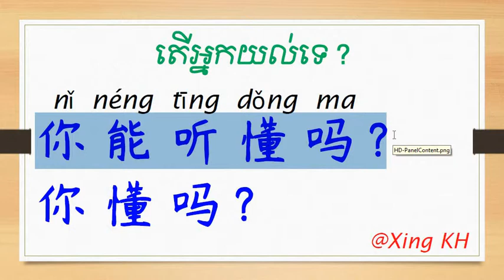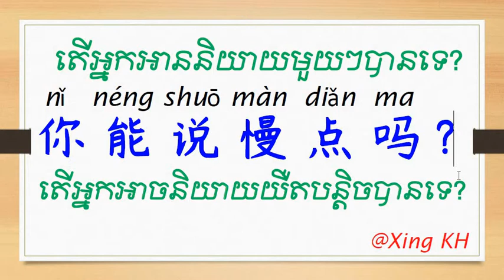New Word EP.08 | Learning Chinese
Pleased Help
Xing KH